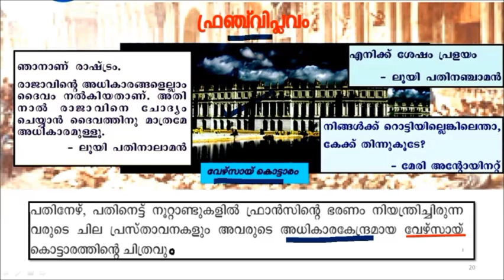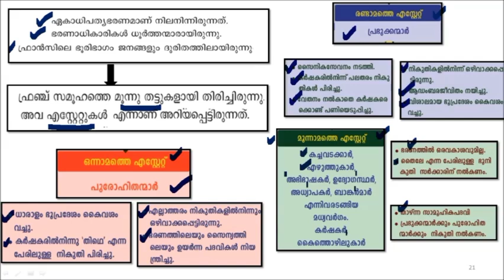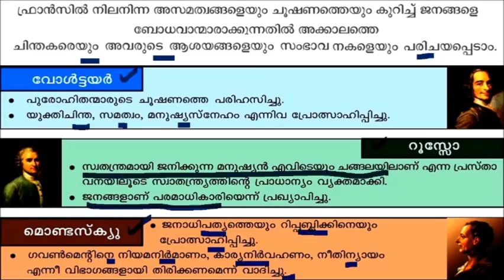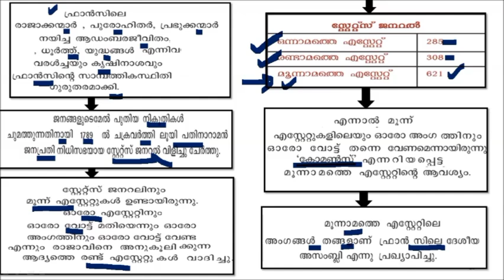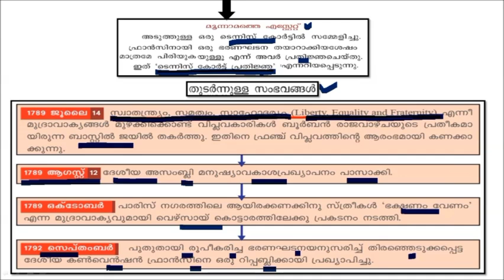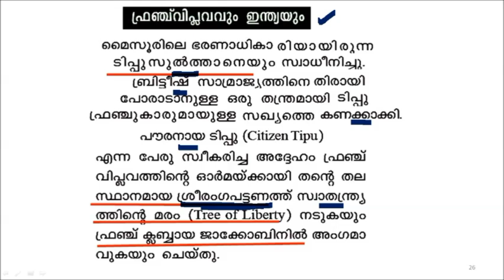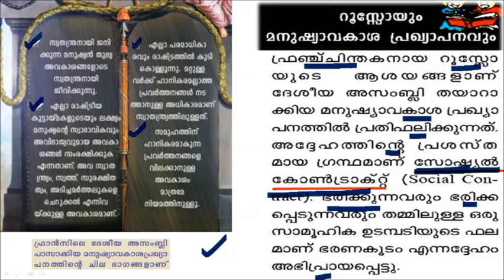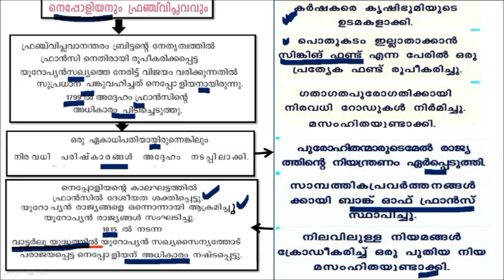PLUS TWO /DEGREE PRELIM/LDC/LGS EXAM 2021| ഫ്രഞ്ച് വിപ്ലവം SCERT TEST BOOK BASED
LDC-LGS MAIN EXAM , ഡിഗ്രി ലെവൽ പ്രീലിം എക്സാം പ്ലസ് ടു പ്രിലിം എക്സാം എന്നിവയ്ക്ക് ഗുണപ്രദം ആകുന്ന രീതിയിൽ  നിങ്ങൾക്ക് മുന്നിലേക്ക് പരിചയപ്പെടുത്തുന്നു ഫ്രഞ്ച് വിപ്ലവവുമായി ബന്ധപ്പെട്ട സ്കൂൾ പാഠപുസ്തകങ്ങളിൽ പറഞ്ഞിട്ടുള്ള കാര്യങ്ങൾ